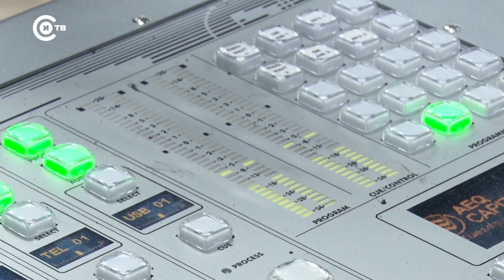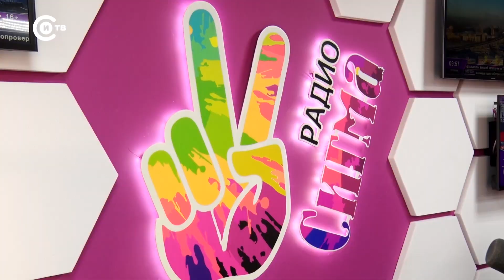День Радио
Сюжет из радиостудии Сигма